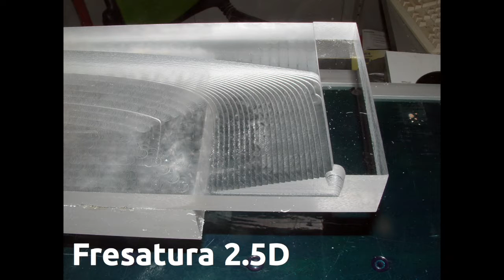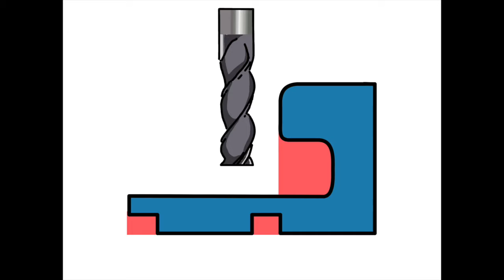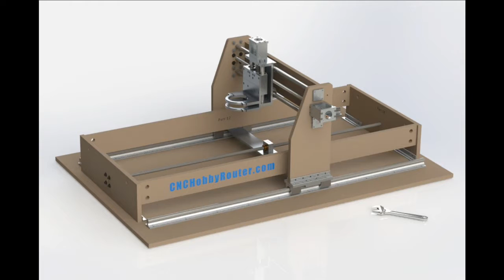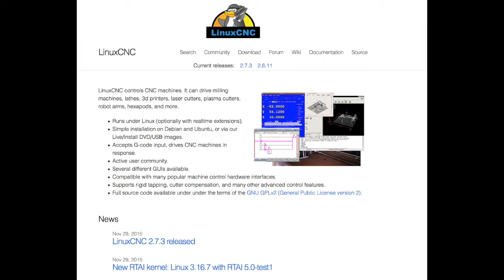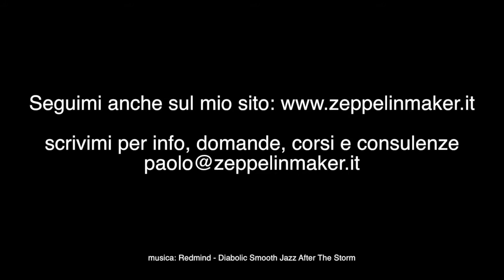Come funziona una fresa CNC? - Digital Fabrication - Lezione12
Come funzionano le frese a controllo numerico: macchine, software e applicazioni del CNC. Il video è introduttivo.